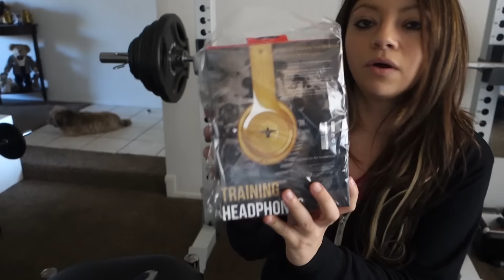We Got It!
-NEW MAILING ADDRESS: 1955 W. Baseline Rd. Ste 113-314 Mesa, AZ 85202